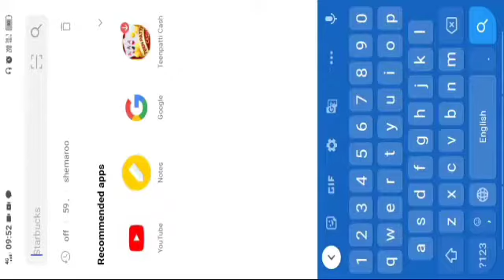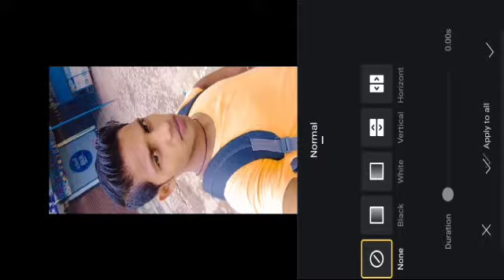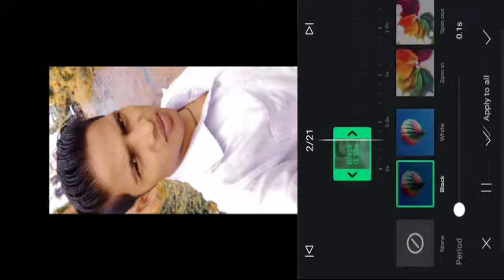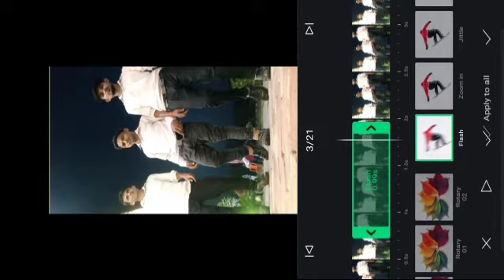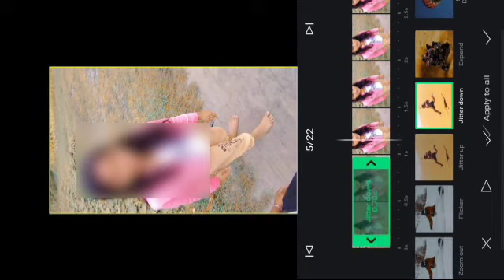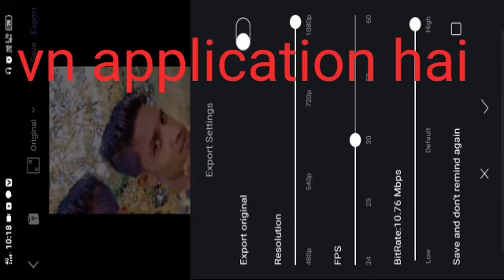Instagram Reels video हिलने वाले status कैसे बनाएं?100% वायरल होगा वीडियो! न्यू धांसू Trick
About vidio:-
         Friends, you are watching Pintu  sountics Instagram reels हिलने वाले स्टेटस कैसे बनाएं? 100% वायरल होगा वीडियो! न्यू धांसू  Trick

Search kijia Pintu sountics

Nowadays a video is in the news on social media. And there is a song in the video called 'Bachpan Ka Pyaar Mera Bhool Nahin Jaane Re'. The song is currently going viral on social media. Meanwhile, people are reacting to the viral video. People are sharing it fiercely. Not only the common people but many Bollywood celebs are also seen performing on the song. Many celebs are currently sharing this video. Now recently Bollywood singer Badshah also shared a video on his Instagram account.

4.photo ka Backround Kaise Change kare:-

  Your query:-
status video kaise banaye
hilne wala status kaise banaye
hilne wala photo status kaise banaye